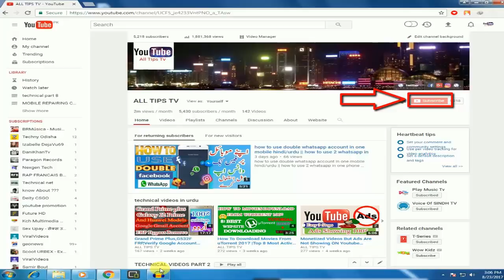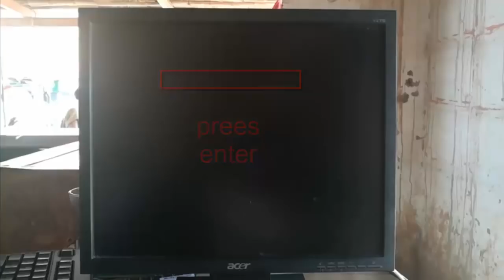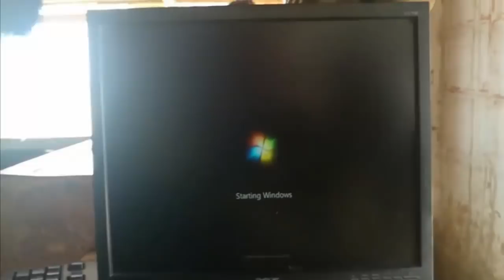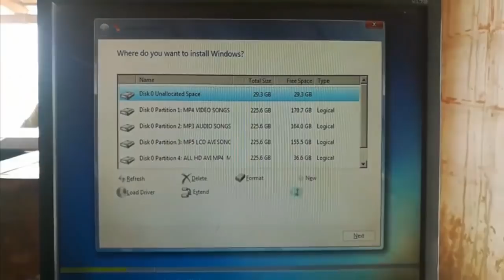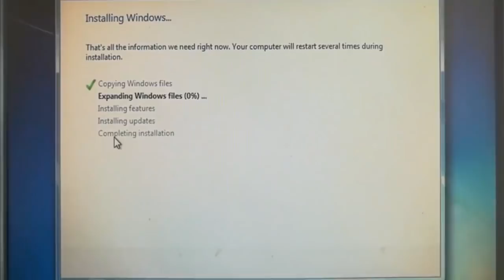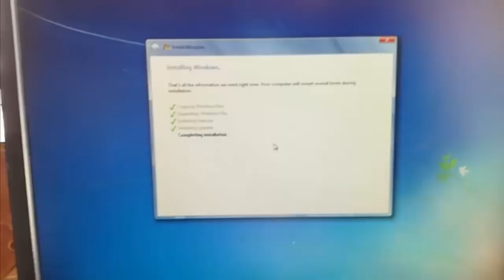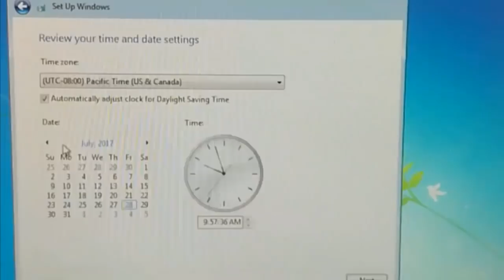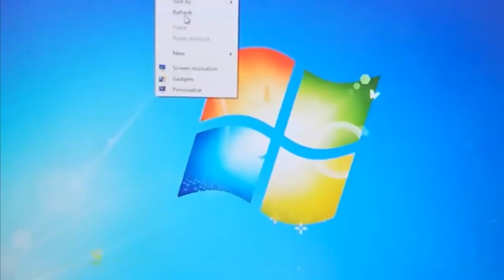How To Install Windows 7 In Urdu And Hindi | how to install windows 7 ultimate in pc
how to install windows 7 full tutorial HINDI URDU
how to install windows 7 in urdu/Hindi || how to install windows 7 from dvd in pc and laptop HP COMPAQ
In this video you will learn that How to install windows 7 urdu and hindi language

earn how can we install Windows from CD and DVD from CD ROM and DVD ROM. Windows installation is so easy and simple. You can easily learn how to install windows after watching this video tutorial.
Is video ki dekhne k baad ap is qabil ho jayien gy k khud say wnidows install kar sakien.

here is How To Install Windows 7 with Partition And Boot Setting Complete Step By Step Guide Urdu Hindi  full window 7 installation method in urdu and Hindi window 7 karne ka tarika in urdu hindi full windows 7 installation video in urdu hindi all method how to install windows 7 from usb and how to install windows 7 from dvd how to install windows 7 from cd how to install windows 7 from pen drive or how to install windows 7 ultimate professional service pack 1 or how to in

stall windows 7 from dvd in hp laptop computer pc

So

Here is List Of System Boots Codes

Dell

F2 "BIOS Setup"
F12 "Boot Menu"

HP

F9 "Boot Device Options"
F10 "BIOS Setup"

IBM ThinkPad

F7 "BIOS Update"
F10 "Boot Menu"

Lenovo

F2 Bios Menue

WELLCOME EVERONE
ON MY CHANNEL ALL TIPS TV
ONIC AGAIN I BRING A NEW TECHENICAL VIDEO SO AS YOU KNOW THAT I ALWAYS BRINGS TECHENICAL ADVANTAGEFUL VIDEOS FOR YOU  SO  CO-OPEREAT WITH ME  AND SUPPORT
MY CHANNEL AND ENJOY ALL OVER THE VIDEOS ON MY CHANNEL ALL TIPS TV
===RABNAWAZ WAGHARA BY ALL TIPS TV

RABNAWAZ WAGHRA FORM SINDH NAWABSHAH KARIMABAD

(3)
   FOLLOW ME GOOGLE+:

(5)
   FOLLOW ME YOUTUBE|ALL TIPS TV:

_____________________________END________________________________